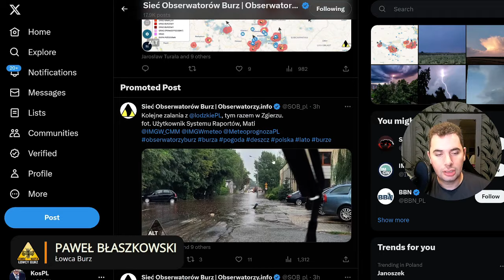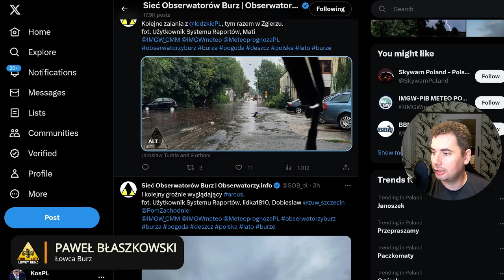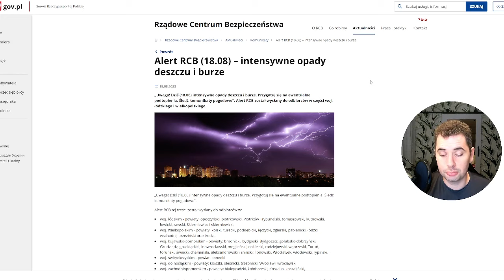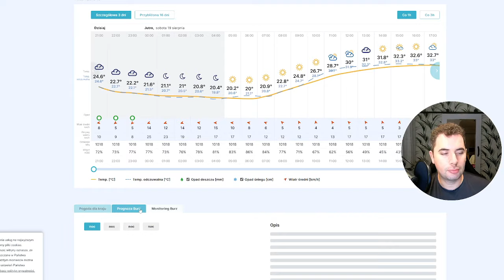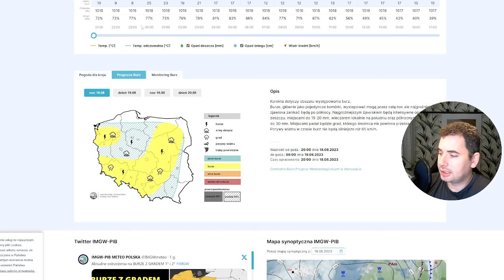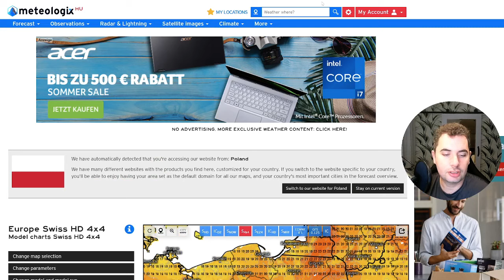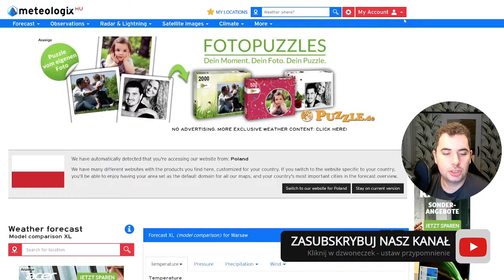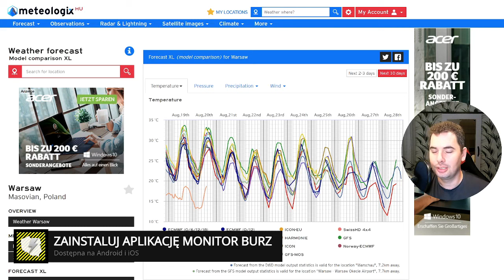Silne burze po południu i w nocy na południu i centrum Polski. UPALNIE Prognozapogody 19.08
00:00 Wstęp
05:00 Aktualna sytuacja
07:00 Sytuacja baryczna
08:40 IMGW
09:20 Prognoza pogody
13:00 Jak zachować się podczas burzy